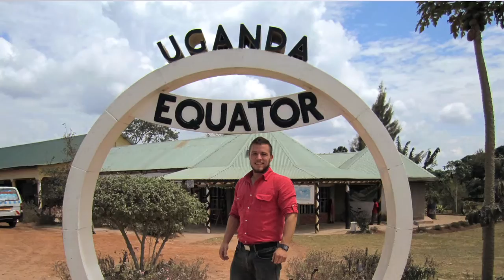Global Health at Mailman